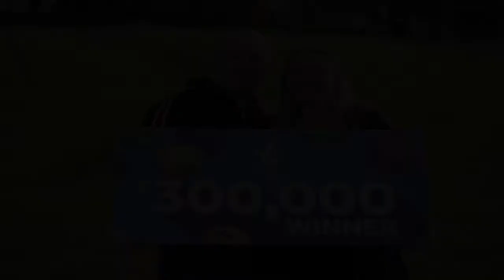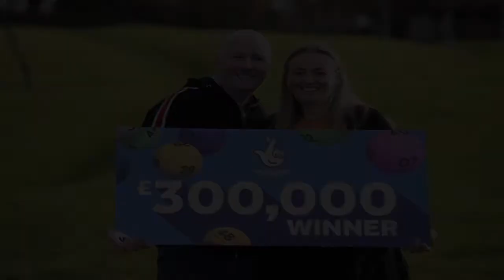Lotto results LIVE: National Lottery numbers tonight, July 27, 2022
THE NATIONAL Lottery results are in and it's time to find out who has won a life-changing amount of money tonight (July 27, 2022).  Could tonight's jackpot of £5.3million see you handing in your notice, jetting off to the Bahamas or driving a new Porsche off a garage forecourt?   You can find out by checking your ticket against tonight's numbers below  Good luck!  Tonight's National Lottery Lotto winning numbers are: 01, 11, 14, 37, 3, 39 and the Bonus Ball is 54.  Tonight’s National Lottery Th